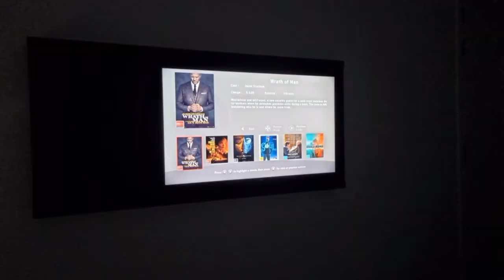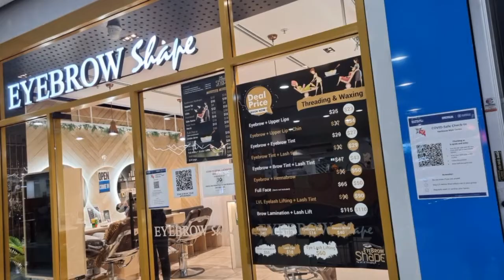Great SA Voucher! 2 Nights, 3 Days Hotel Stay with Bunaynay | Hotel Staycation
I won Great SA Hotel Voucher last July of this year 2021 and just sharing you all myself and my mum's Staycation adventure in Adelaide!
Happy watching! :)

🎵 Track Info:

Title: New Beginning by Del